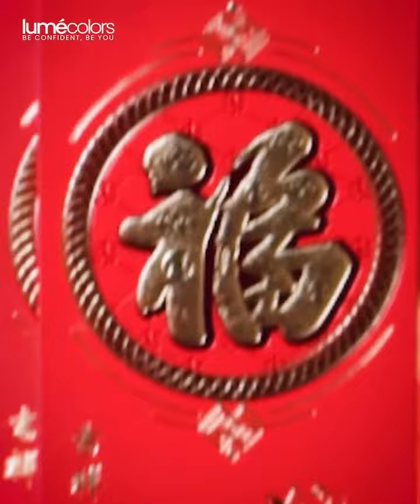Tampil Fresh Dengan Makeup Dari Lumecolors | Lumecolors Semarang